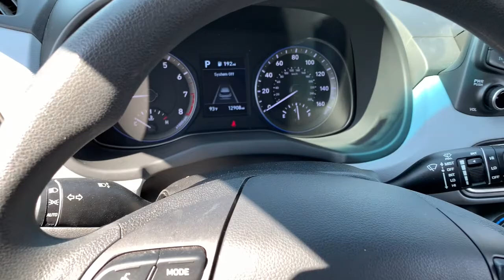2020 HYUNDAI Kona Canyon, Amarillo, Dalhart, Dumas, Pampa, TX PA591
Used 2020 HYUNDAI Kona available in Canyon, Texas at All Star Family Ford. Servicing the Amarillo, Dalhart, Dumas, Pampa, TX area.